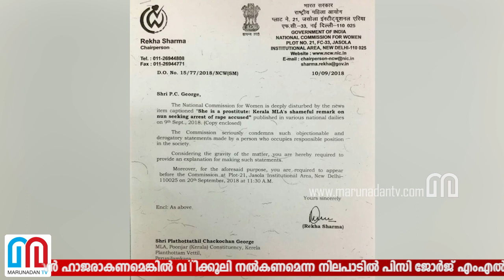വന്നില്ലെങ്കില്‍ അറസ്റ്റ് ചെയ്യുമെന്ന് വനിതാ കമ്മീഷന്‍-p c george against womens commission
വന്നില്ലെങ്കില്‍ അറസ്റ്റ്  ചെയ്യുമെന്ന് വനിതാ കമ്മീഷന്‍